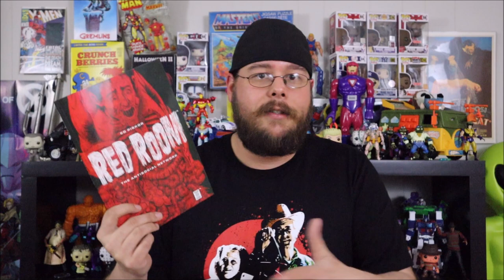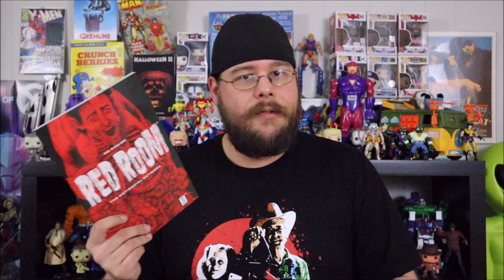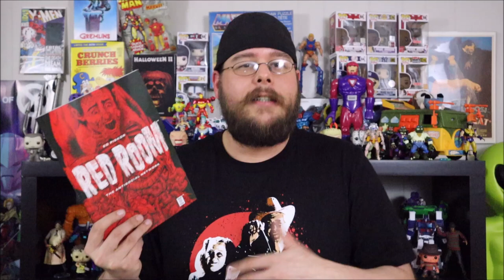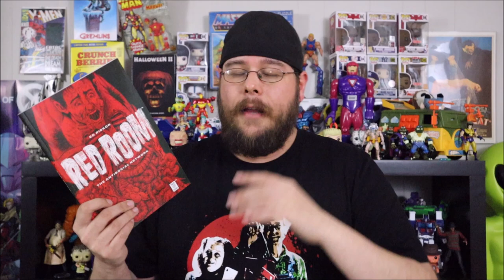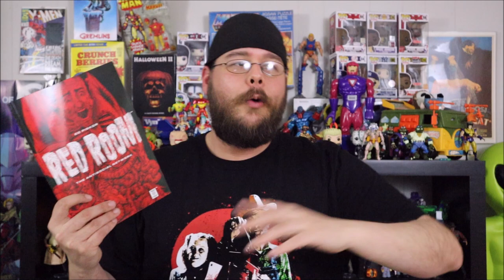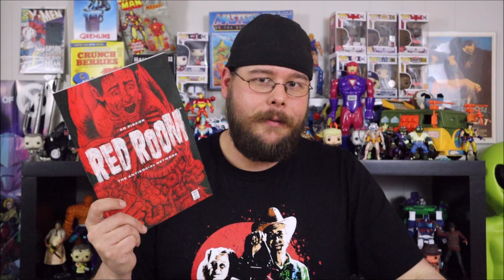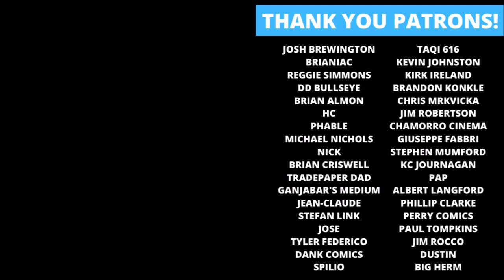Red Room Graphic Novel Review - Perfect for Horror Fans!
Rockin' Robbie Billups reads and reviews the Red Room: The Antisocial Network Comic Collection from Ed Piskor and Fantagraphics!